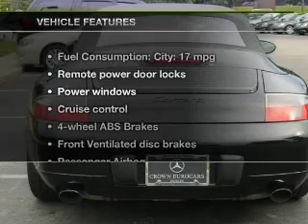2001 Porsche 911 - Columbus OH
Year: 2001
Make: Porsche
Model: 911
Trim: Carrera 4
Engine: 3.4 liter H6 24 valve
Transmission:
Color: Black
Mileage: 54323
Address:
6350 Perimeter Loop Rd